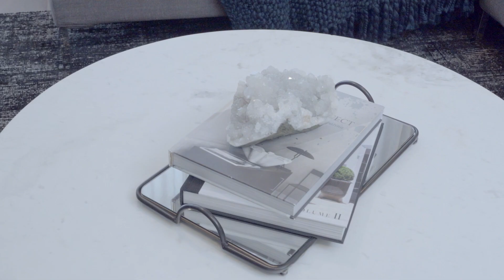The New Haven 22 Display Home by Beachwood Homes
Canopy at Amstel enjoys a spectacular landscape setting and presents a rare opportunity to create a residential environment that offers a truly superior lifestyle experience unlike anything else on offer in the City of Casey. Thoughtful design celebrates the established canopy trees and gentle slopes of the land, respectfully integrating existing trees into the streetscape and public realm.

A natural light-filled open-plan living area. This clever home is full of features usually found in much larger homes, including a master suite with ensuite and WIR, built-in robes to the other bedrooms, a walk-in pantry and a double garage. Additionally this design includes many adjustable room options to suit your living requirements.

Display Home Address: 15 & 17 Snead Blvd Cranbourne, 3977